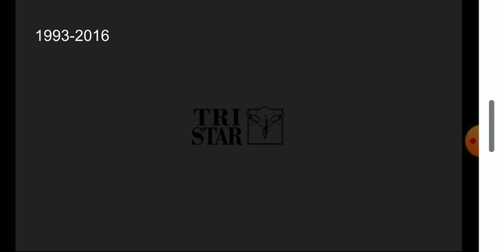Logo history #11 Tri Star Pictures (Requested by: Heith The TriStar and 2 stupid dogs fan 2007)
Hey there guys it's Ky and be welcome to episode 11 of Logo history. Today the logo is TriStar Pictures

Timestamps:
0:00 Intro
0:10 Tri Star Pictures
0:45 Outro